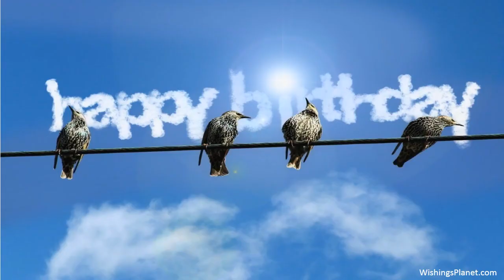Happy Birthday to Stephen